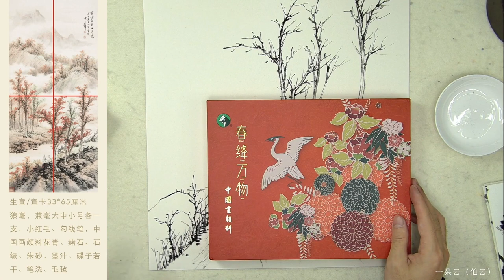第24課_中國傳統書畫藝術_山水畫教學_Lesson 24_How to Paint Chinese Landscape_有字幕 (With subtitles)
課程內容 : 现代画家作品浅析-黄君璧《霜叶红于二月花一》
Course Content : An Analysis of Modern Painter's Works-Huang Junbi's Frost Leaves Redder than February Flowers I